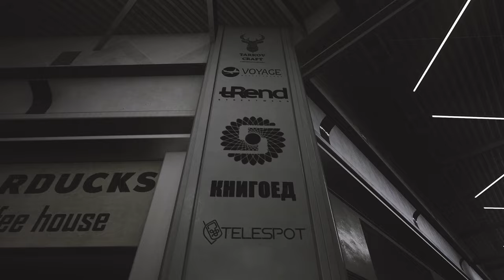Escape From Tarkov Interchange: Cinematic B-roll Footage | Free Download for Content Creators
Looking for high-quality cinematic B-roll footage of the Escape From Tarkov Interchange map? Look no further! This 8.5 minute video features stunning 1440p resolution, VBR ~25k bitrate, and 60fps.

It covers all locations on the map, making it perfect for content creators who want to showcase the Interchange map in their videos or streams. Best of all, it's free to download and use! Simply include attribution information in your video description or about page.

Covers all locations on the map:

Shoreline - Coming Soon
Factory - Coming Soon
Streets - Coming Soon

Creators:
🎉 Use this for your latest Beginners Guide or Tutorial video

You can use this Broll in any of your videos or streams
However, you must include attribution information in your video description or about page